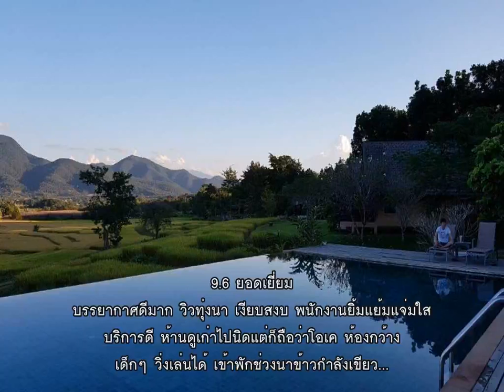รีวิว - ภูปาย อาร์ท รีสอร์ท (Phu Pai Art Resort) @ ปาย.mp4